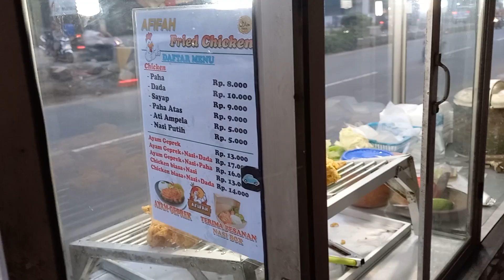Ayam goreng ala Indonesia, cintailah kuliner kita.